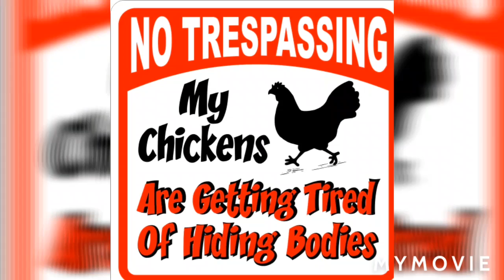Sunny Rooster Learns His Life Was Threatened